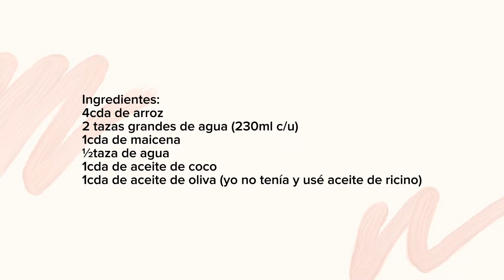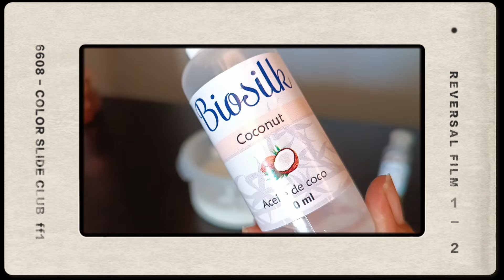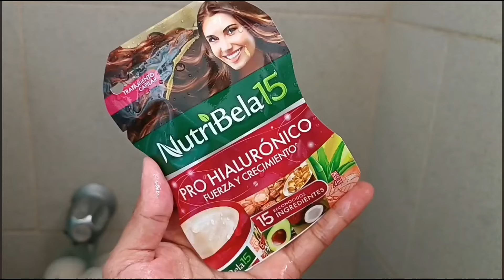¡Keratina casera que SÍ funciona! Mira el antes y después IMPRESIONANTE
Hola! En este video, les traigo una receta de keratina natural casera que SÍ funciona. Me ha dado resultados increíbles. Mi pelo quedó suave, brillante, hidratado y sin frizz.

En este video, les mostraré:

Los ingredientes que necesitas
Cómo preparar la keratina casera
Cómo aplicar la keratina casera en tu cabello
Los resultados que puedes esperar
También te daré algunos consejos adicionales para que tu keratina casera sea aún más efectiva.

Si estás buscando una manera natural y económica de mejorar tu cabello, ¡esta receta de keratina casera es perfecta para ti!

keratina natural, keratina casera, pelo liso, pelo brillante, pelo hidratado, adiós frizz, receta, antes y después, DIY, belleza, cuidado del cabello